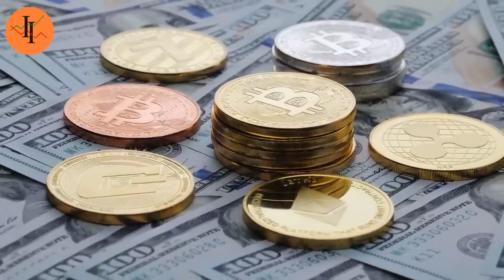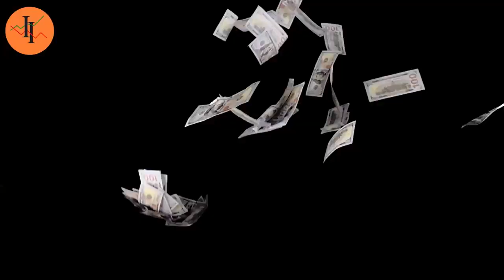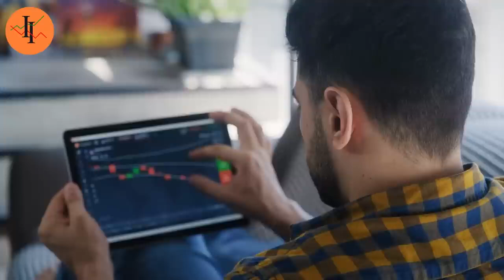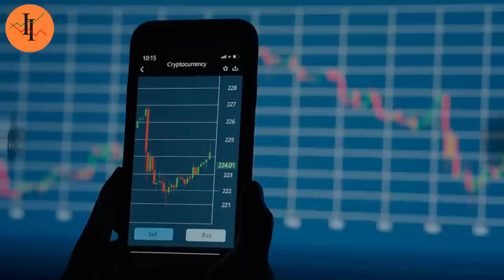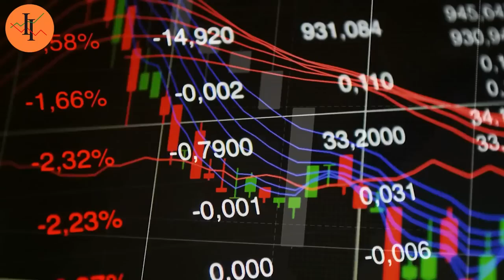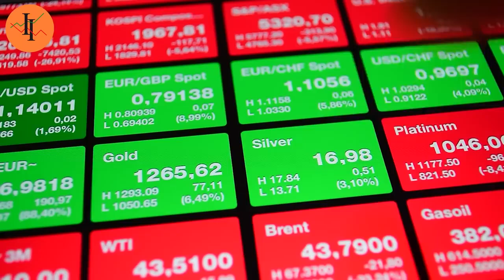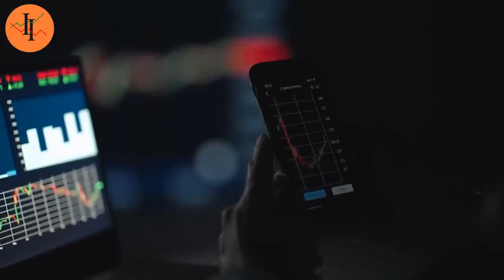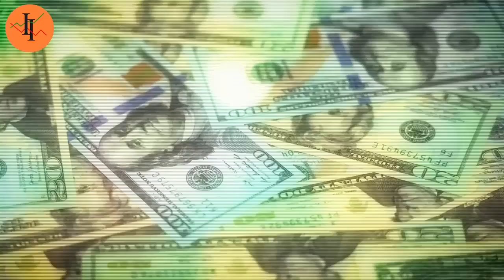ALERT! GOLD & SILVER In Danger After This! | Bill Hotler